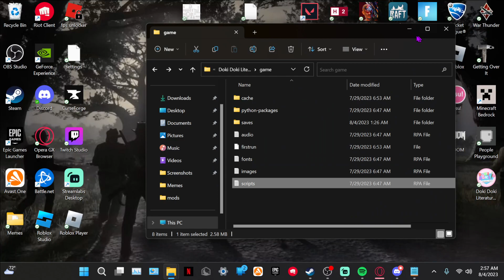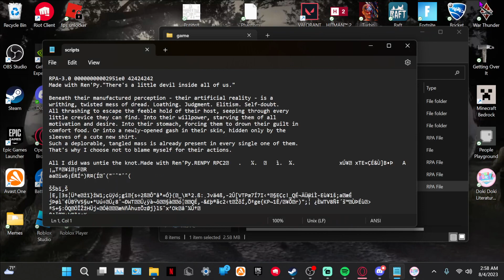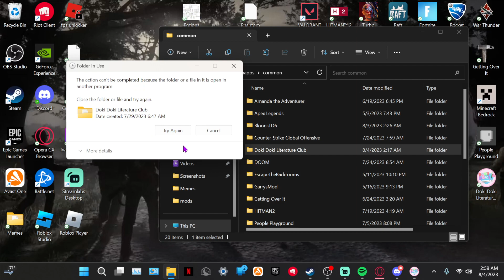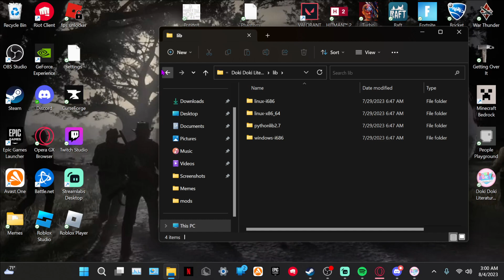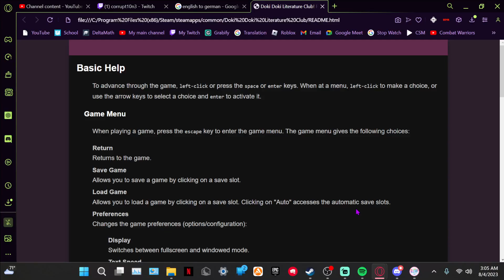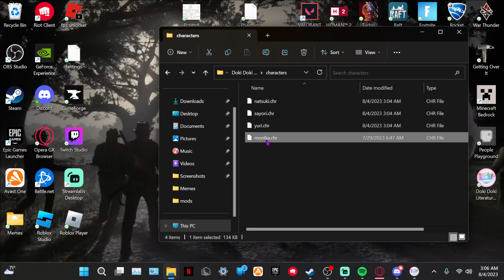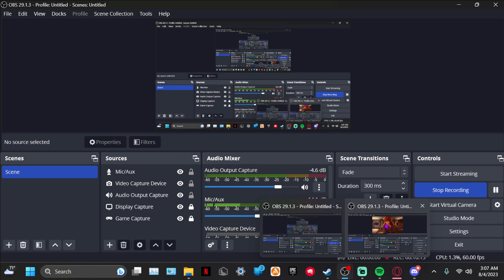I deleted Monika... | Doki Doki Literature Club - Part 9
I can't wait to play the game without Monika.

0:00 - Intro
0:16 - Reading Files
03:41 - Gameplay
04:34 - Deleting Monika.
09:54 - Outro